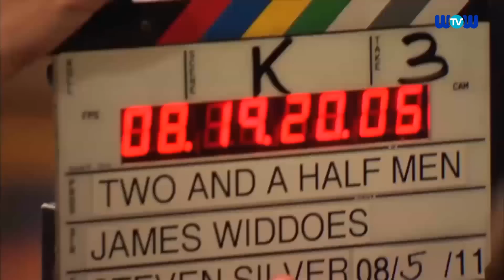Hollywood Buzz Special : Models Turned Actors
Watch just a few minutes of these stars on-screen, and you might think, ''Wow they're ridiculously good looking!''. Some of them just have natural sexiness, while others spent years refining their image on runways and magazine covers before hitting the big screen. Robert Pattinson, Mark Wahlberg and Cameron Diaz are just a few examples of models turned actors. Let's have a look at some more pretty faces who are taking Hollywood by storm.